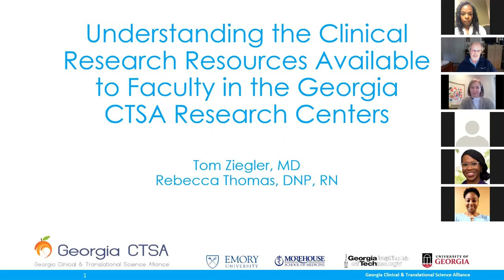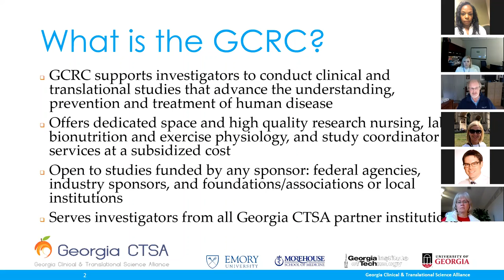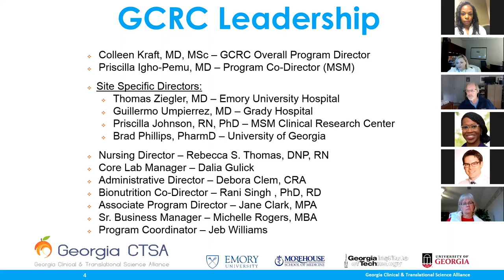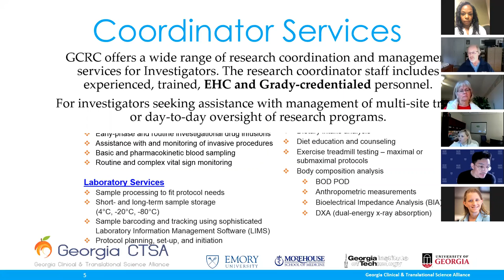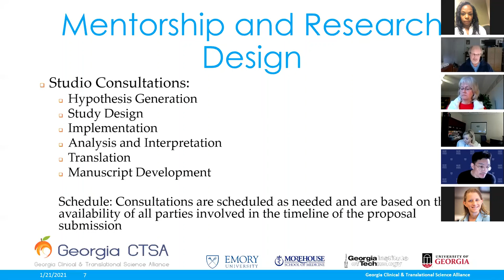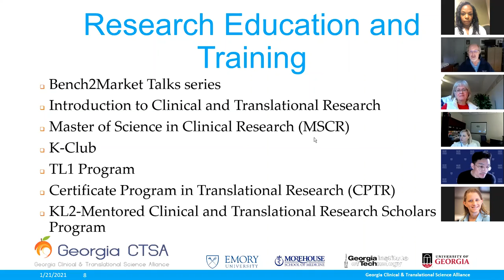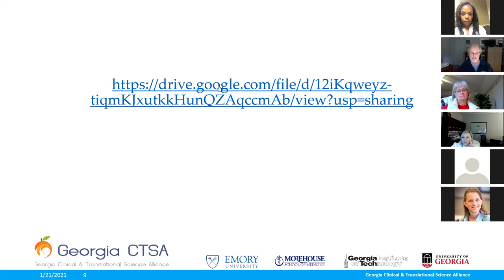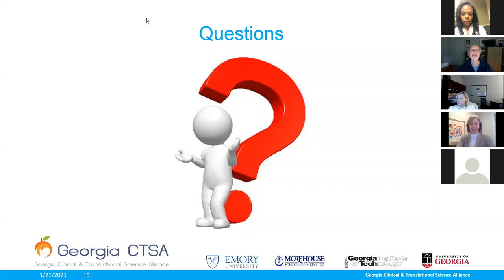01222021 ONR Research Roundtable with Thomas Ziegler and Rebecca Thomas Trim